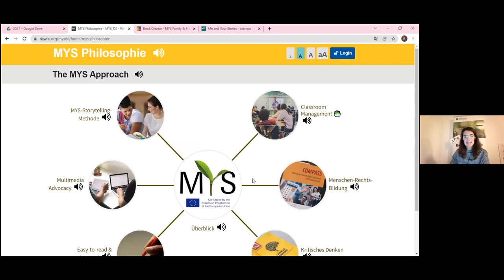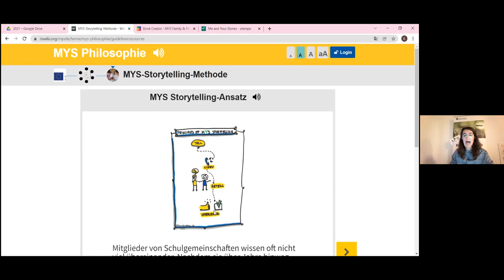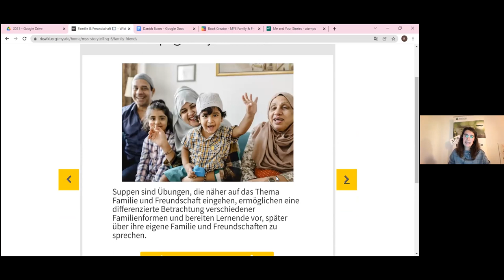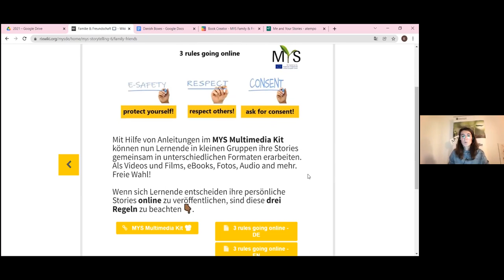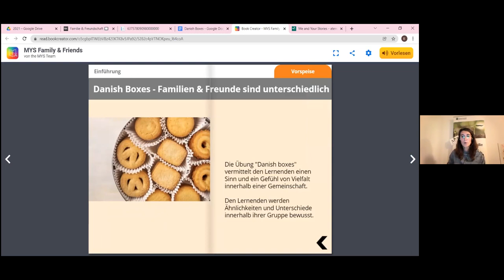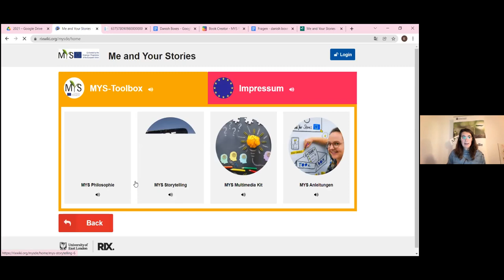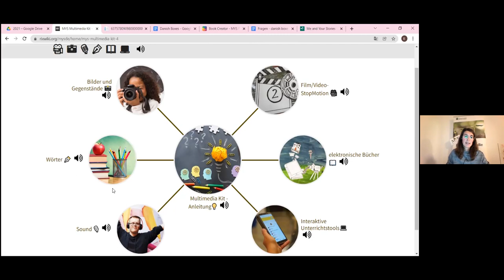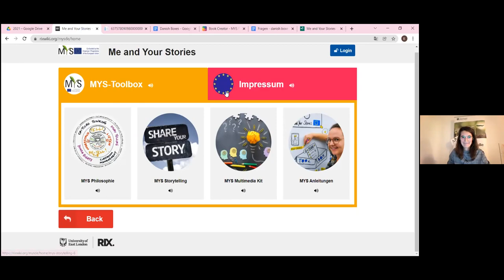VR2 B3 Wiesenhofer